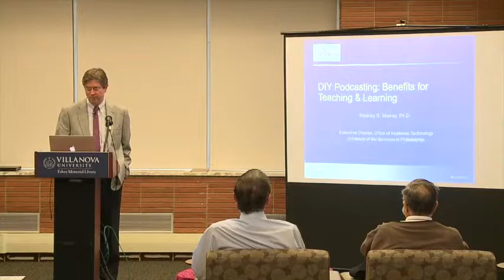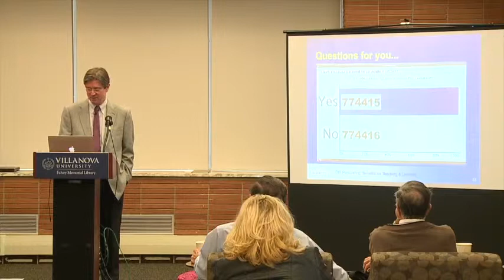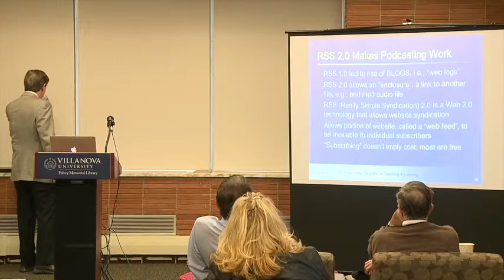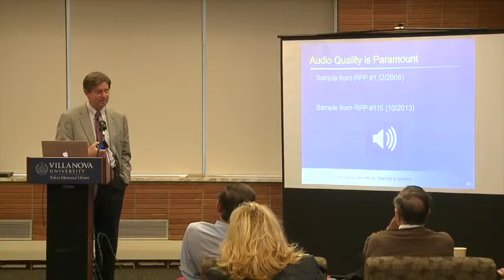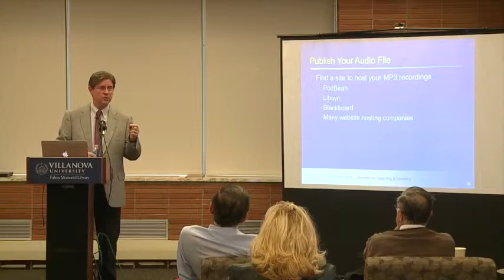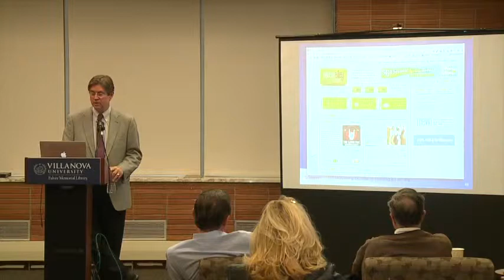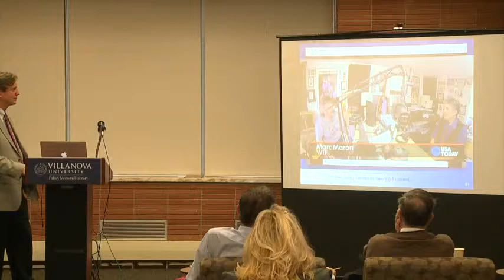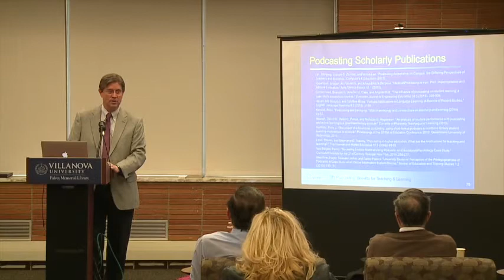DIY Podcasting: Benefits for Teaching and Learning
Podcasts are audio or video recordings designed to be downloaded and played on portable media devices. Podcasting has its roots in early MP3 music player (pre-iPod) and RSS (really simple syndication) technologies. This presentation outlines the history of podcasting, benefits of podcasting for teaching and learning, how podcasts are created and used, and discuss the basic tools to help anyone get started on creating podcasts.

Dr. Murray is an educational technology leader and pharmacologist. He received his PhD in Pharmacology from Temple University School of Medicine and has publications in neuropharmacology and has written software (PHARM/PCS) used in research labs worldwide. At Thomas Jefferson University, he was responsible for application development, the web, portal, and learning management systems. Today, Rod is the Executive Director of Academic Technology at the University of the Sciences in Philadelphia, where he promotes the latest e-learning technologies through his blogs, podcasts and webinars, and identifies emerging instructional technologies and deploys them to enhance teaching and learning.